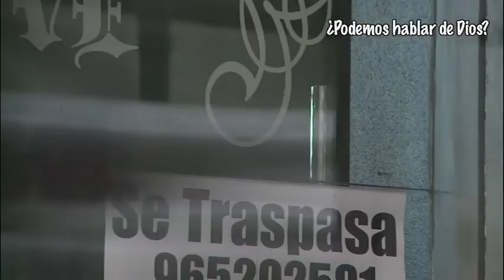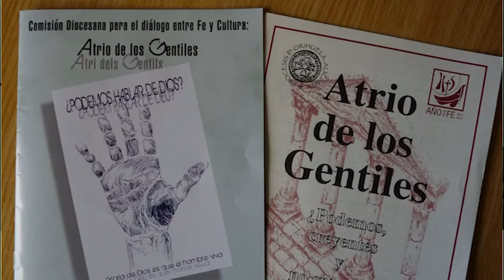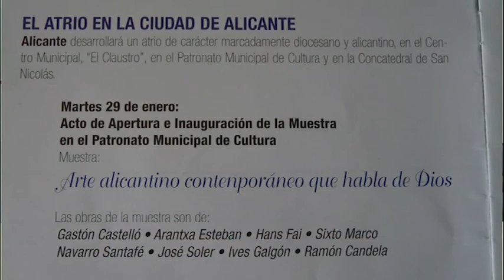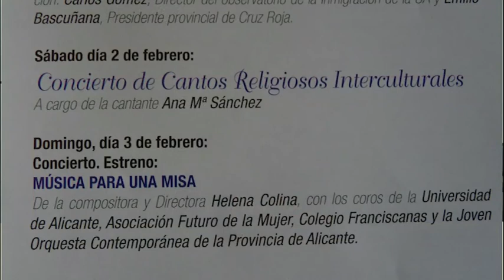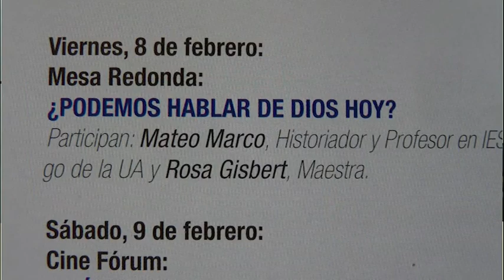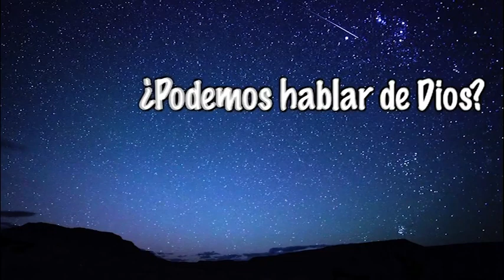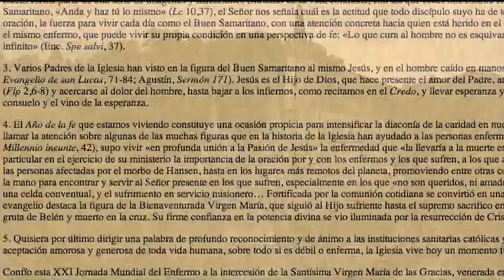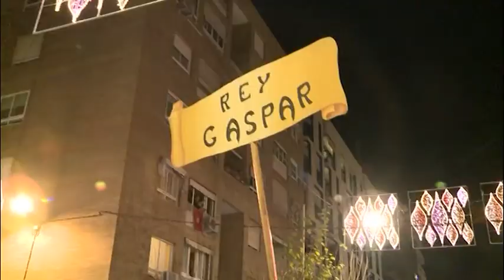DPP 15 2013 01 25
DE PAR EN PAR. Programa nº 15. Fecha: 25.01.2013.
Sumario: Testimonio de Rosa Miralles / Presentación del Atrio de los Gentiles / Noticias desde Roma/ Comentario al Evangelio del Domingo 3º del Tiempo Ordinario / Campaña solidaria de recogida de juguetes.